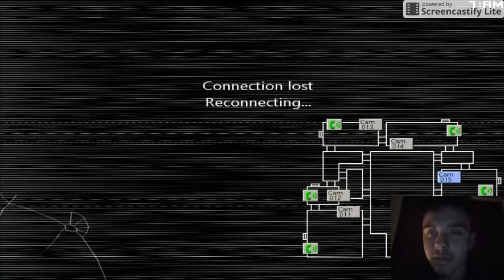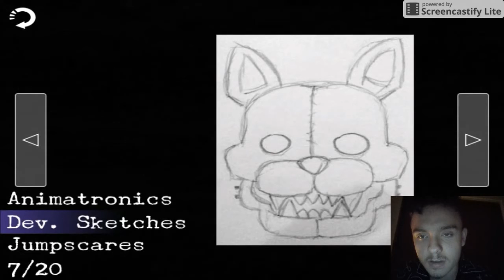HOW IT ALL STARTED!!!!-FIVE NIGHT'S AT CANDY'S 2 (COMPLETE)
i totally forgot i didn't complete it on camera...i played it in my freetime but never recorded it..hmm silly me..well it's here now and below it being the idiotic statement i am typing now...but under that is something that can change someones life...well it leads to something that could change someones life here it is